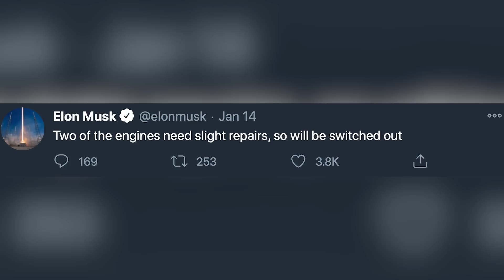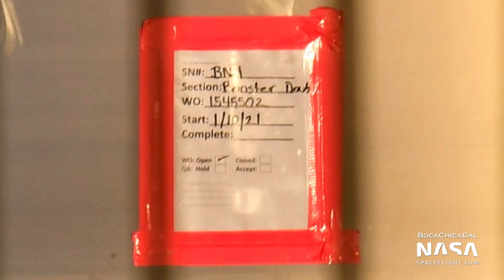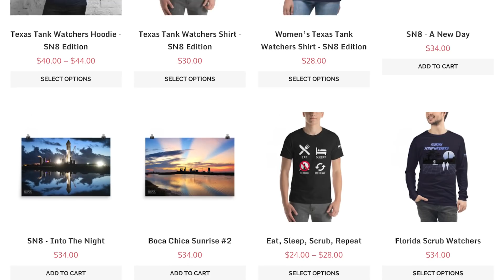Starship SN9 Has Raptor Engines Swapped After First Ever Triple Static Fire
NSF's latest weekly update video - with SpaceX Boca Chica highlights, including Starship SN9's record three static fire tests in a single day, the subsequent Raptor engine swap that was required, the new LOX distiller, and more.

Video and Pictures from Mary (@BocaChicaGal) and Jack Beyer (@theJackBeyer). Hosted by Chris Gebhardt (@ChrisG_NSF). Edited by Nic Gautschi (@NGautschi).